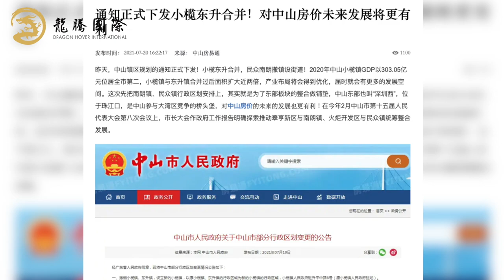【一梯兩戶】大灣區|中山|小欖|新力帝泊灣-大灣區唯一棒球文化小鎮，坐落便捷都市圈，一梯兩戶全齡運動社區，改造性都極強！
【中山小欖 新力帝泊灣】
【大灣區|中山|中山樓盤|中山小欖】

項目介紹：
1.新力帝泊灣容積率僅2.50，低密使住戶最優化，相對少量的鄰里，營造了高級精緻的 生活圈層環境。一梯兩戶，單邊28戶鄰里。
2.廣佛肇、深莞惠、珠中江三個經濟圈的交會處是中山。粵港澳大灣區乃全中國最具有文化潛力的項目之一，“70億中國 棒球小鎮”，是廣東省唯一一個以建設國際性特色小鎮為目標的項目。
3.高實用 舒適戶型“多一房” 極強的改造性和可塑性，根據家庭不同階段的生活需求改變。

00:00 開場花絮
00:20 區位講解
03:45 沙盤講解
07:15 89㎡  三房交樓標準
11:11 117㎡ 四房示範單位
15:47 項目總結

項目資料：
開發商品牌：中山市昇盈房地產開發有限公司
占地面積：2W㎡
建築面積：7W㎡
產權：70年
容積率：2.50
綠化率：36%
裝修情況：精裝
推薦棟數：4棟
項目總數：216戶
車位數：212個車位
在售價錢：1.15W~1.2W元/㎡
交樓時間：2022年06月30日
物業公司：新力物業
管理費：2.98元/㎡·月
項目地址： 中山·小欖南·廣福大道31號（旭日公園旁）

其他樓盤資料可參考以下連結
【龍騰國際】官方網站website :

加入【龍騰國際】官方企業微信【公眾號】及【影音號】 :
於【公眾號】及【影音號】頁面 搜尋【灣區地產通】

【太子分行】
香港旺角上海街711號地下A舖 {旺角維景酒店對面}
歡迎蒞臨參觀查詢。
立即致電: 【龍騰國際】
2️⃣7️⃣6️⃣3️⃣1️⃣8️⃣8️⃣8️⃣
27631888
27631888

免責聲明:本公司純粹處理香港以外地方的物業，故無需按香港之《地產代理條例》領取牌照及並無處理位於香港的任何物業的牌照；此廣告內所有資料包括相片、圖像、文字及壹切陳述只供參考，所提供之物業資料及價格將以最後合約為準，所載內容包括售價、條款及資料，本公司保留隨時更改之權利，如有任何爭議，龍騰國際將保留最終決定權。